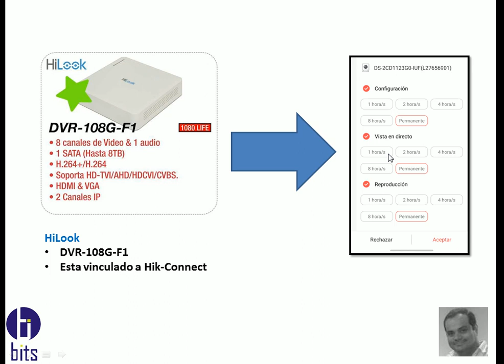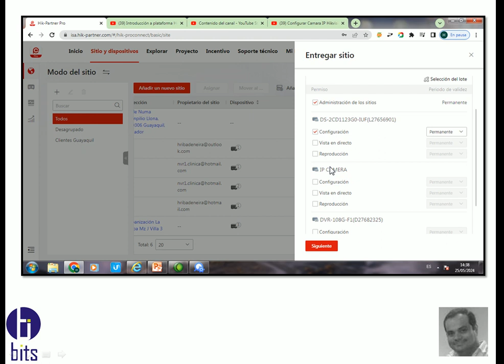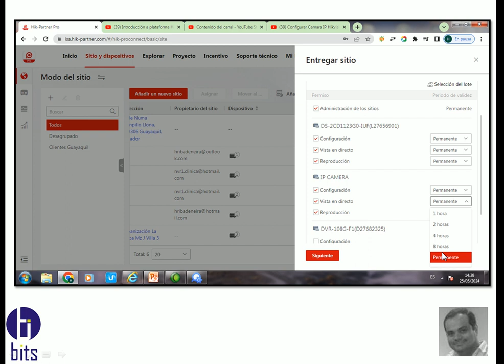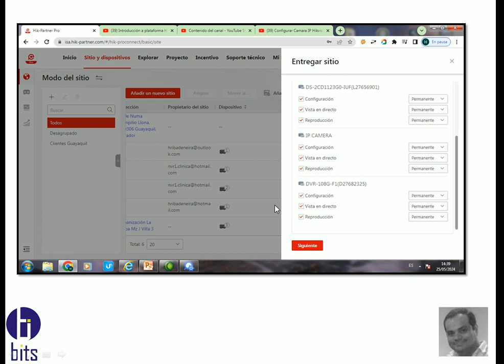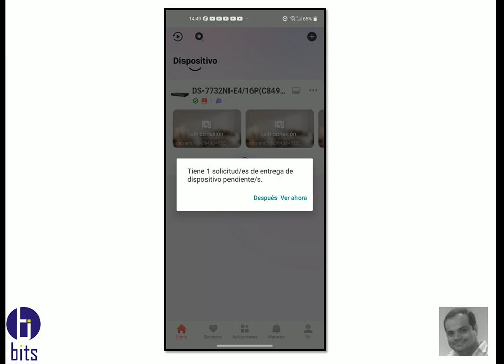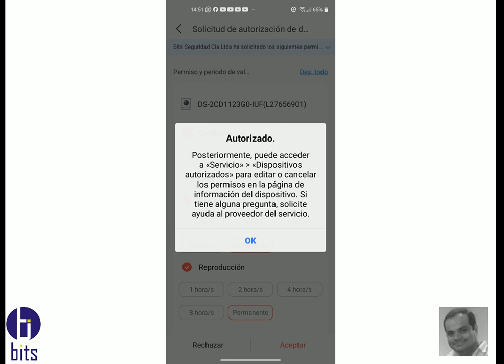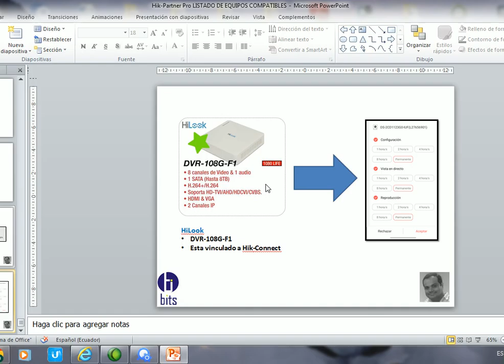Hik-Partner Pro ENTREGAR SITIO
Video tutorial gratis de como entregar un sitio al cliente final desde Hik-Parther Pro de la empresa Hikvision con su receptiva solicitud de autorización.

Cámaras de Seguridad Ecuador - Soluciones de Seguridad Electrónica - Somos la empresa Bits Seguridad Cia. Ltda. dedicada a la venta e instalación de todo tipo de cámaras de seguridad.

Guayaquil - Ecuador